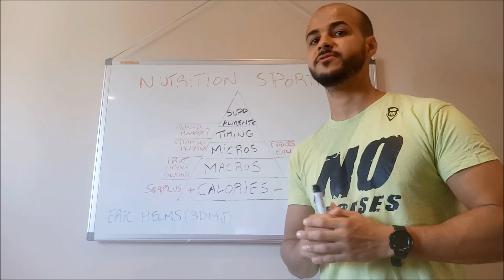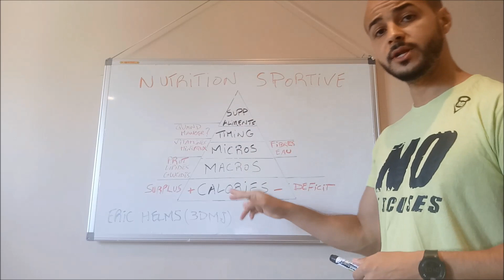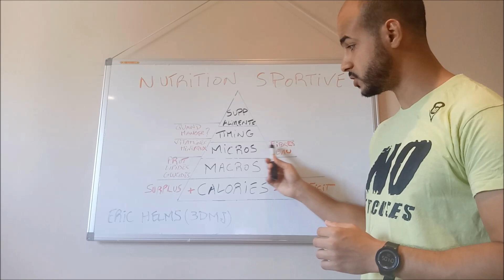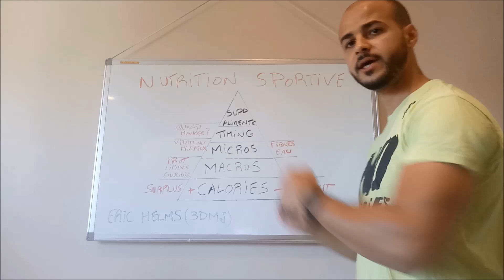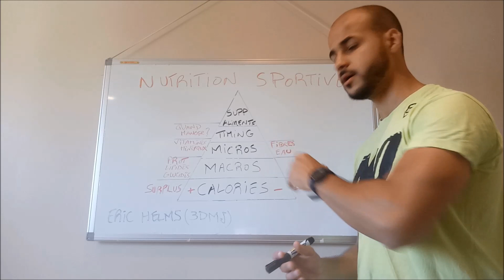COMPRENDRE la NUTRITION | partie 1| La Pyramide nutritionnelle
Nouvelle série de vidéo sur la nutrition sportive ( priorités de la nutrition)